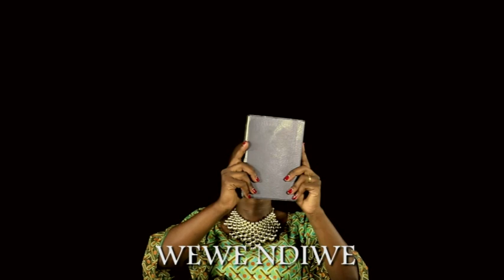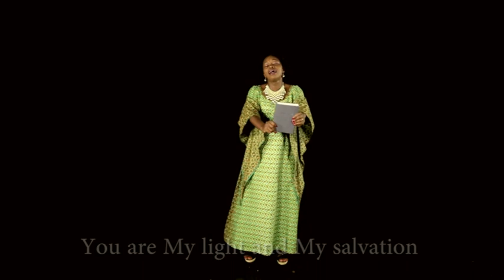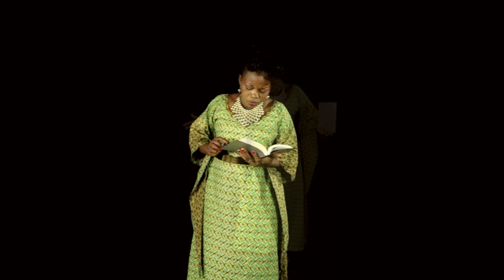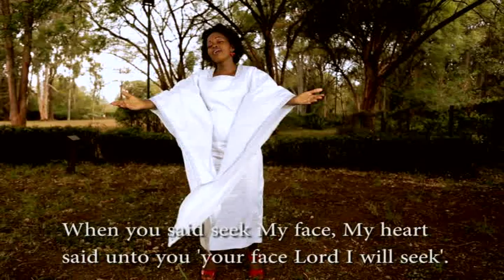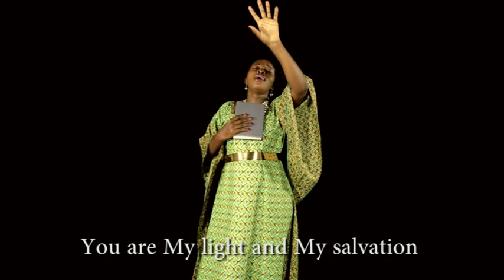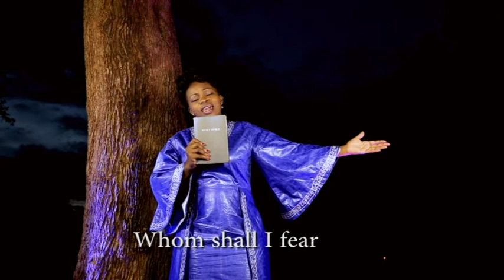Mwangaza Wangu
Psalms 27